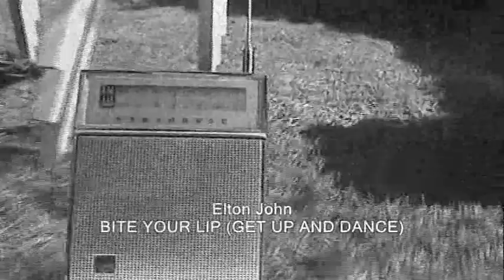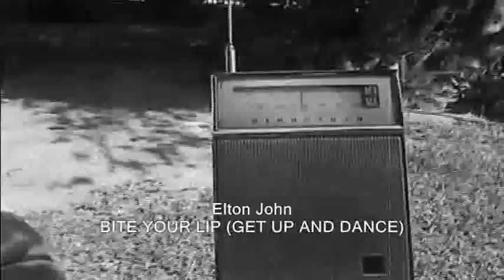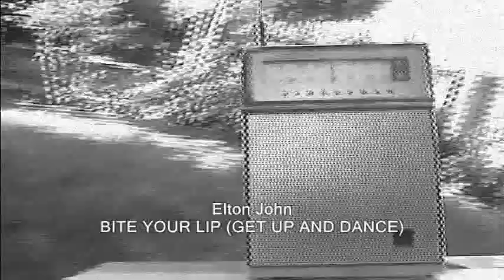ELTON JOHN: BITE YOUR LIP (GET UP AND DANCE) (1976)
Lyrics to Bite Your Lip (Get Up And Dance) :
She slid down to the city limits
Monkey time in fifteen minutes
Bite your lip, get up, get up and dance

Strobe light on the funky feet
Soul children in the disco heat
Top dog, top cat
Move that muscle and shake that fat

Chicago, L.A.

The soul children in the disco heat

Illinois, Santa Fe
Do what I say